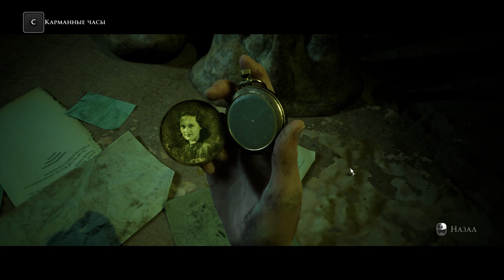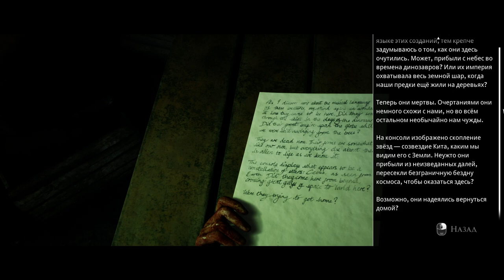Прохождение House Of Ashes №6 " Да ну ЗА ЧТО???? "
Всем привет, пытался я говорить на украинском и понял что мне еще долго нужно практиковаться... Так что пока буду вести на суржике, ломаный переломанный.
Это новая часть игры The Dark Pictures Anthology - House Of Ashes, всякие вампиры и все что угодно чтоб вас напугать и завлечь своими решениями которые будут влиять на ход событий, приятного просмотра!